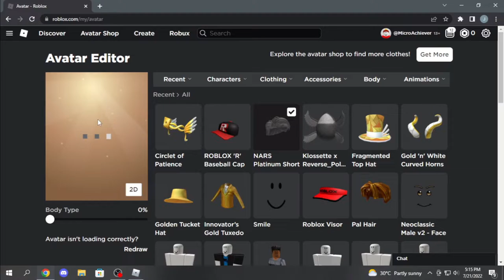How to get the NARS Platinum Short Pixie Hair | Roblox Event